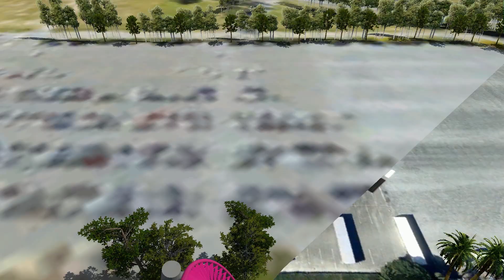[NL2] Hyper Coaster Movie World Australia 2017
### NOT THE OFFICIAL LAYOUT ###

No Limits 2 recreation of the new Mack Rides Hyper Coaster for Movie World Australia. This video shows a assumed layout of the ride based on the state of construction in march 2017.